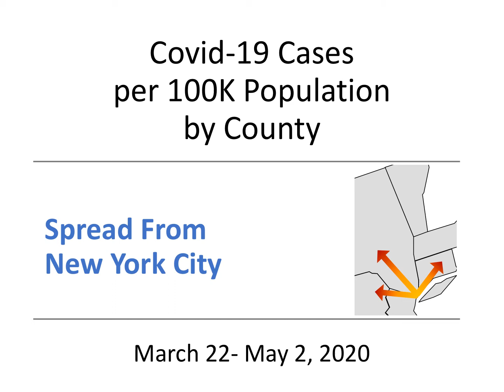Covid-19 Spread from NYC by day by county (to 05-02-20)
Cases are per 100K population, based on Johns Hopkins data and July 1 2019 population estimates from the US Census.